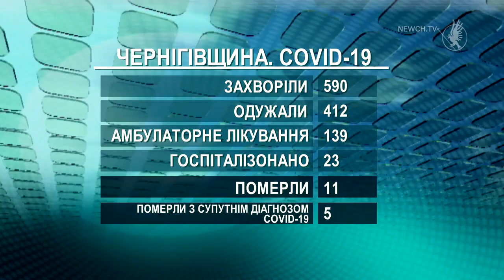COVID: +810 – Україна, +4 – область, +2 -Чернігів | Телеканал Новий Чернігів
В Україна зафіксовано 810 нових випадків коронавірусу.
Станом на 11 годину 9 липня, в Чернігівській області зафіксовано 6 нових випадків захворювання на COVID-19. Троє з нововиявлених пацієнтів госпіталізовані до Прилуцької ЦРЛ -  з Прилук, Варвинського та Прилуцького районів. Двоє чернігівців та один житель Прилук лікуються амбулаторно. По двох випадках проводиться епідеміологічне розслідування.

В Чернігові померла 84-річна пацієнтка, яка перебувала на госпіталізації з підтвердженим діагнозом COVID-19.
Всього на Чернігівщині  з початку пандемії 590 підтверджених випадків інфікування. З них:
- 412 пацієнтів одужали;
- 139 перебувають на амбулаторному лікуванні;
- 23 госпіталізовані;
- 11 летальних випадків;
- 5 осіб померли із супутнім діагнозом COVID-19.

За минулу добу в обласному лабораторному центрі проведено 70  ПЛР-досліджень та 162  ІФА-дослідженнь .

На сьогодні у Чернігівській області 162 активних випадки коронавірусу.